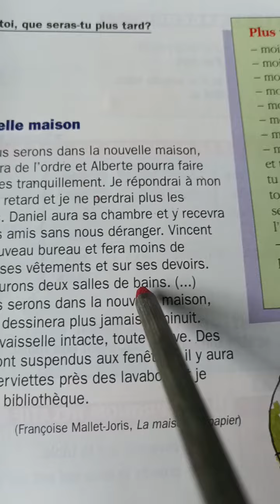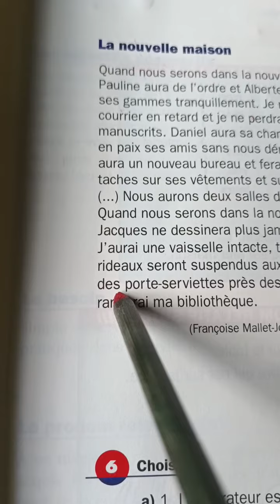APRENDIENDO FRANCÉS ( Respiro 3 B)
video creado con el propósito de interactuar con habitantes de  países francófonos y con personas amantes de la Francofonía. @LorgioNunez